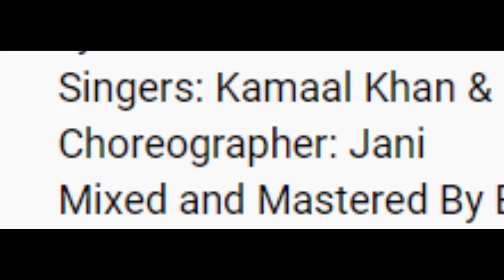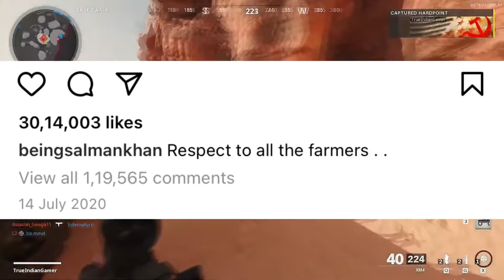BOKKA LO BOLLYWOOD || Bhargav || 301Diaries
Video Nachithe Me Friends Andharitho Share Cheyandi Mowa Bro